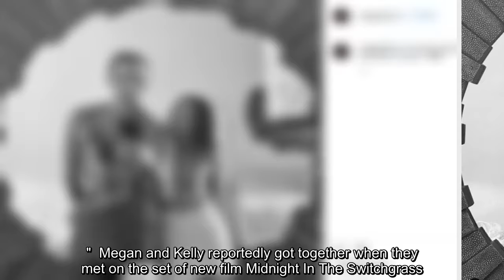✅ Megan Fox’s ex Brian is ‘upset’ she’s ‘so focused’ on Machine Gun Kelly